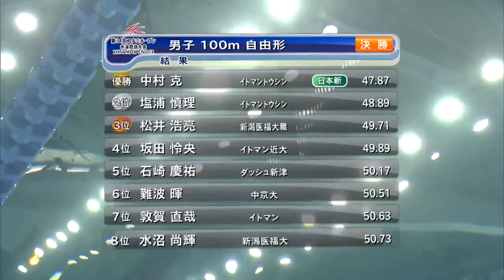Katsumi Nakamura 🇯🇵 47.87 Japanese Record (2017) 100m Freestyle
Please visit ↓
[ Technique Analysis YouTube Channel ]

SHIN BRIDGE SWIM CLUB